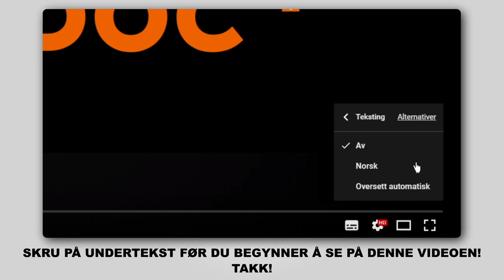Hvordan bytte vindusviskere / viskerblader på PEUGEOT 206 1 (2D) [AUTODOC-VIDEOLEKSJONER]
Hvordan bytte vindusviskere / viskerblader på PEUGEOT 206 1 (2D) 1.6 Cabrio 09.2000–og frem til nå [AUTODOC-VIDEOLEKSJONER]

Stabilisatorstag for kjøretøyet PEUGEOT 206+ Hatchback (2L, 2M) (01.2009 - ...) / PEUGEOT 206 Van (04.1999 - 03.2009) / PEUGEOT 206 SW (2E/K) (07.2002 - ...) / PEUGEOT 206 Hatchback (2A/C) 08.1998 - ..) bør som regel erstattes i én og samme prosedyre. Det er imidlertid noen små forskjeller, på grunn av spesifikke egenskaper ved kjøretøyets design.

🔝 De beste merkene som produserer vindusviskere: BOSCH; VALEO; HELLA; KAMOKA; SWF.